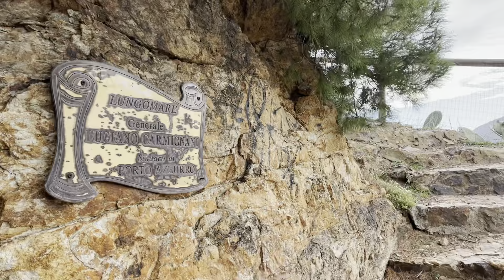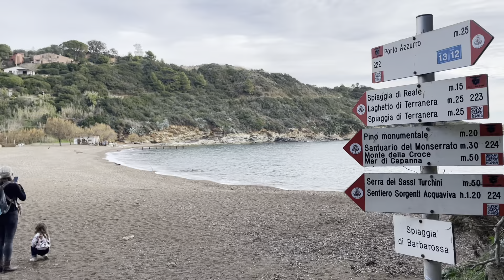Porto Azzurro: Passeggiata Incantevole verso Spiaggia Barbarossa sull'Isola d'Elba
Ciao a tutti, benvenuti nel nostro canale! Oggi vi porteremo in un viaggio affascinante attraverso Porto Azzurro sull'incantevole Isola d'Elba. In particolare, esploreremo la suggestiva passeggiata che ci condurrà verso la splendida Spiaggia Barbarossa. Pronti per un'avventura indimenticabile?

Prima di immergerci nella passeggiata, diamo uno sguardo panoramico a Porto Azzurro. Con le sue case colorate, il porto pittoresco e l'atmosfera accogliente, questo luogo è una gemma nascosta dell'Isola d'Elba.

Ora ci dirigiamo verso la passeggiata che ci condurrà a Spiaggia Barbarossa. La strada è fiancheggiata da negozi pittoreschi, caffetterie accoglienti e botteghe artigiane. È il mix perfetto tra tradizione e modernità.

Mentre percorriamo la passeggiata, non possiamo fare a meno di notare la bellezza naturale che ci circonda. Alberi secolari, fiori colorati e panorami mozzafiato del mare ci accompagnano lungo il cammino.

Finalmente arriviamo a Spiaggia Barbarossa, un vero paradiso nascosto. Le acque cristalline, la sabbia rossa e gli scogli circostanti creano un ambiente unico e suggestivo. È il luogo perfetto per rilassarsi, prendere il sole e fare il bagno.

E così concludiamo la nostra avventura a Porto Azzurro e la passeggiata verso Spiaggia Barbarossa. Grazie per essere stati con noi, ci vediamo alla prossima avventura!